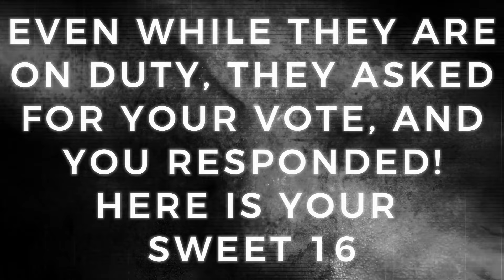2024 K9 March Madness Sweet 16 Announcement